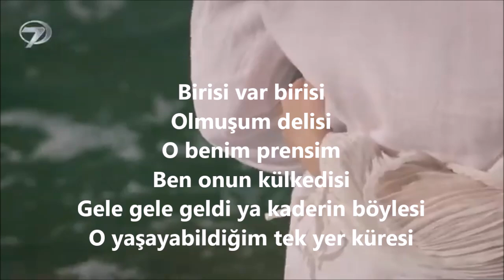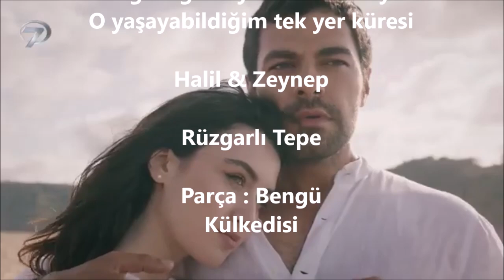Rüzgarlı Tepe / Zeynep & Halil - Külkedisi (Bengü)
Birisi var birisi
Olmuşum delisi
O benim prensim
Ben onun kül kedisi
Gele gele geldi ya kaderin böylesi
O yaşayabildiğim tek yer küresi ..